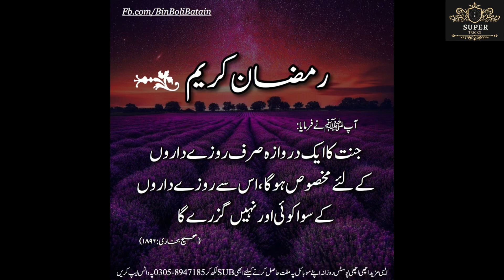Just mix this in Shampoo While Washing hands and feet, It will Clean the body and make it fair.